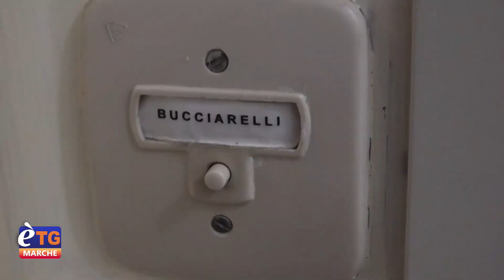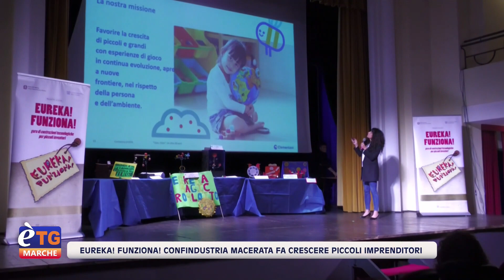E’tg Marche 19.20 20/05/2024